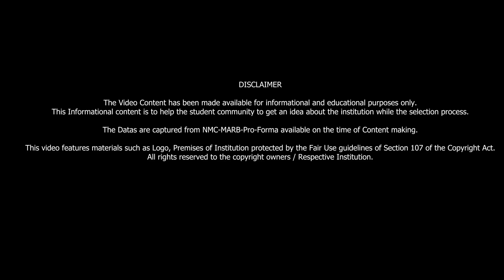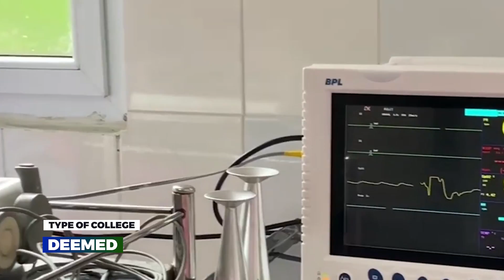Sri Lakshmi Narayana Medical College Pondicherry Campus Walk by College Guru | Malayalam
Best medical college in pondicherry | Deemed medical college in pondicherry

About the College :

Sri Lakshmi Narayana Institute of Medical Sciences was born in the year 2006 with a vision to establish a multi specialty hospital in Agaram Village of Puducherry, Union Territory of India, where in particular the poor could receive free advanced medical care in an atmosphere of love and compassion and to create a world-class teaching and research environment.
Annually 250 students admitted for undergraduate MBBS degree course, postgraduate degrees –Community Medicine, General Medicine, General Surgery, Radiology, Otorhinolaryngology, Orthopaedics, Dermatology, Psychiatry, Anaesthesiology, Pediatrics, Emergency Medicine, Ophthalmology, OBG and Ph.D degree programmes. Sri Lakshmi Narayana Institute of Medical Sciences recognized by Medical Council of India and Ministry of Health & Family Welfare, Government of India, New Delhi and affiliated to Bharath Institute of Higher Education and Research, Chennai.
The diversity of the College community makes for a stimulating and cosmopolitan atmosphere. About 30% of students are from other States and orientation programmes and English language support are provided.

The best career guide in Kerala

മെഡിക്കൽ അഡ്മിഷൻ റിലേറ്റഡ് ആയ മെസ്സേജുകൾ / ഇൻസ്റ്റന്റ് അപ്ഡേറ്സ് / റിമൈൻഡർ പോസ്റ്റ്സ് / കുറഞ്ഞ ഫീസിൽ മെഡിക്കൽ ലഭിക്കാനുള്ള അപ്ഡേറ്സ് / സ്പോട്ട് അഡ്മിഷൻ ഡീറ്റെയിൽസ് / തുടങ്ങി മെഡിക്കൽ അഡ്മിഷൻ സംബന്ധമായ മുഴുവൻ വിവരങ്ങളും ലഭിക്കാൻ

താഴെ കാണുന്ന ലിങ്കിൽ ക്ലിക്ക് ചെയ്യാം

പൊതു വിദ്യാഭ്യാസ വാർത്തകൾ മാത്രം ലഭിച്ചാൽ മതിയെങ്കിൽ ഈ ഗ്രൂപ്പിൽ ചേരാം